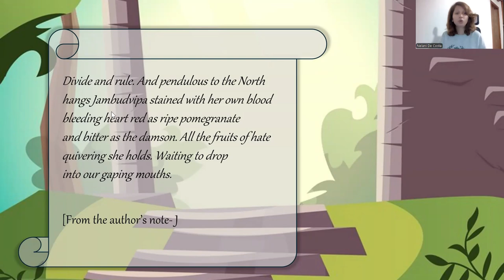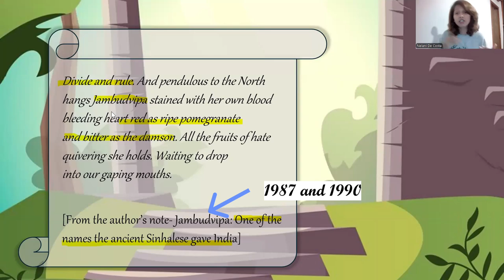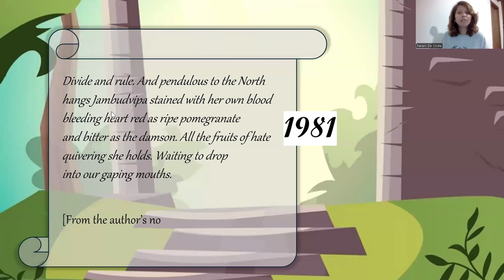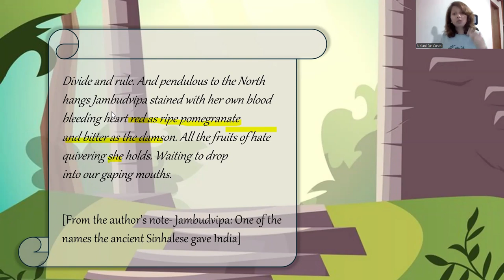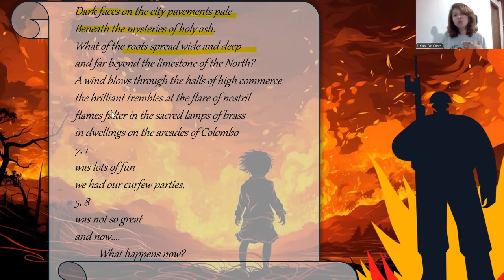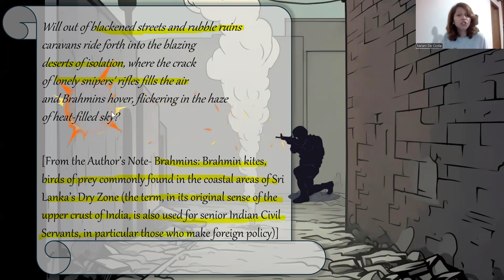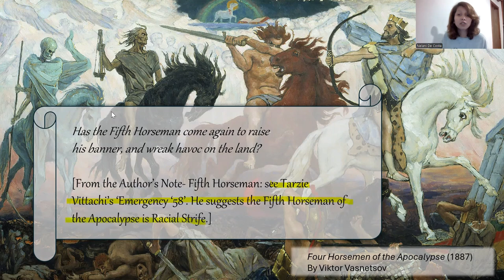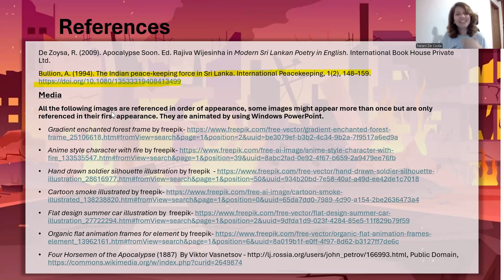Richard de Zoysa’s Poem Apocalypse Soon - Lecture - Part 3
This video is the *third and final one* of a *three-part lecture series* on *Richard de Zoysa's* (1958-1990) poem *"Apocalypse Soon."* In this particular video I go through an analysis of *last four stanzas* of the poem, that is from stanza 5 to stanza 8. I share insightful comments and suggestions regarding de Zoysa's references to the divide and rule policies,  prophetic quality of his poetic verses, deployment of the Indian Peace Keeping Force (IPKF) in Sri Lanka (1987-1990), use of comparisons, intertextuality and other relevant allusions as well as indication of the fifth horseman as ethnic strife.

Thank you very much for your support! The links to the mentioned resources and chapters in the video are given down below.

*~==Link to the journal article on The Indian peace‐keeping force in Sri Lanka==~*

00:00 - 00:25          Introduction
00:26 - 01:27          Divide and rule policies
01:28 - 02:03          Reference to Jambudvipa (India)
02:04 - 02:27          Prophetic quality of the verses
02:28 - 03:49          The deployment of the Indian Peace Keeping Force (IPKF)
03:50 - 04:24          Link between IPKF and the poem
04:25 - 05:51          Comparisons and Intertextuality
05:52 - 07:42          Communal violence in Sri Lanka
07:43 - 10:18          Allusions to snipers and brahminy kites
10:19 - 11:53          Fifth Horseman as ethnic strife
11:54 - 12:49          Conclusion